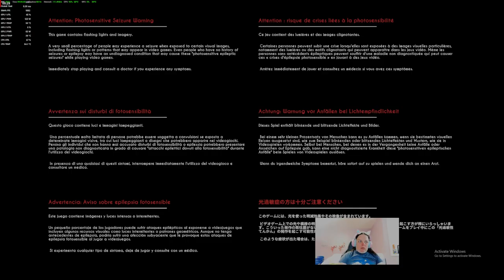Bendy and the Dark Revival chapter 3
All most chapter 3 and near chapter 4 I hope.